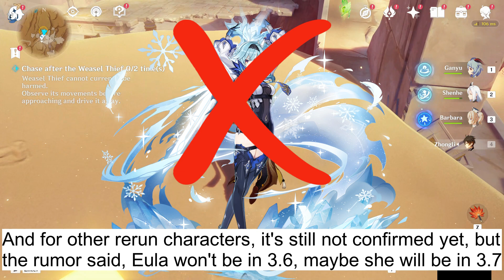VERSION 3.6 Characters and RERUN Banners Prepare Your Primogems - Genshin Impact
Baizhu and Wanderer rumored to be in ver 3.6